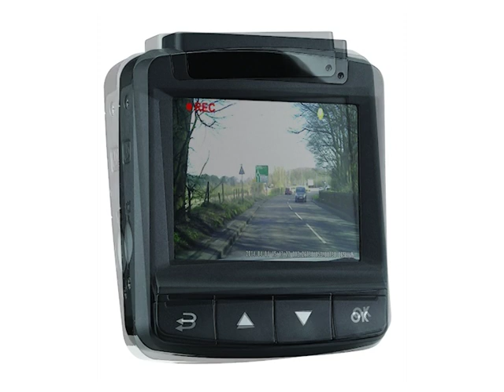Snooper DVR-3HD Vehicle Drive Recorder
Snooper DVR-3HD brings together Snoopers award winning speed trap detection system and market leading witness cameras into one state-of-the-art device. DVR-3HD records driving footage in 1080p HD quality, providing a precise video record of any incident or journey a motorist is involved with across Europe.